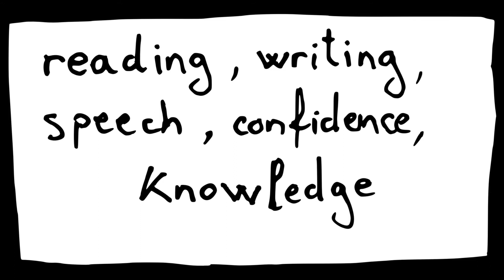Meet Elvis...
Imagine your name is Elvis and you live in an Eastern European country. Here is a video about you.

As you can see, you are a victim of the poverty cycle. Because you were born poor, you cannot go to school, you beg on the streets, you eat from the garbage bin and you are sick... but nobody takes you to the doctor. You have no means to fight for your rights. Your children and the children of your children will be in the same situation.

Experts say that social exclusion breeds more social exclusion. You are not sure what this means, but somehow it sounds right.

The story of Elvis and his family is dramatic, but not necessarily a hopeless one. There are many solutions that can break the cycle of poverty that have been enacted in some of the countries of the region. They are the results of long processes of trials and errors. But often these solutions are not shared among governments and civil society organizations. Blind national complacency creates an endless number of unhappy children like Elvis.

Is Elvis just an unlucky kid born in the wrong country?

ChildPact believes that knowledge about innovative child protection practices should be exchanged! This is why we propose the creation of a regional cooperation mechanism endowed with a funding instrument to allow for the diffusion of innovations in child protection.

We need to learn from each other. If we don't, millions of children like Elvis will suffer.

Sign our pledge if you believe that all children have a right to happiness irrespective of the country in which they were born.

No child should ever feel that she/he was born in the wrong country!